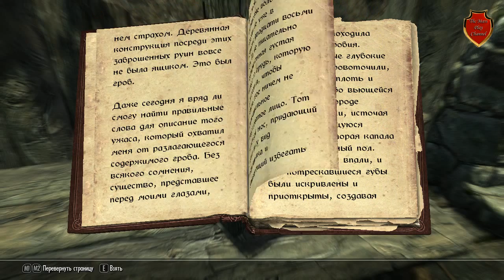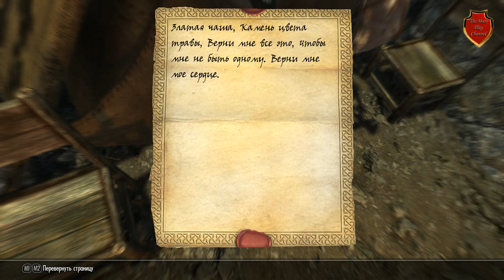Enderal:TSoO #2 [Дорога Приключений]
Enderal — тотальная конверсия для The Elder Scrolls V: Skyrim. Действие происходит на отдалённом континенте Эндерал, представляющий созданный вручную погружающий открытый мир с джунглями, пустынями, лесами и горами — всё доступно игроку для исследования. Игра предлагает переделанную систему навыков, игровые механики и тёмную, психологическую и полностью озвученную сюжетную историю с реалистичными персонажами.
Enderal — разработан как некоммерческий продукт и в него смогут поиграть все те, кто владеет лицензионной копией The Elder Scrolls V: Skyrim.